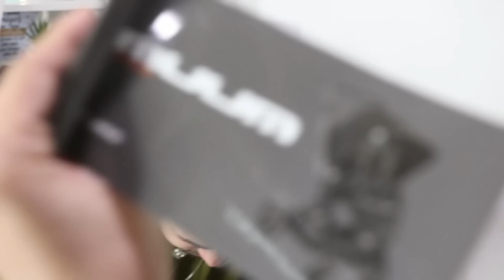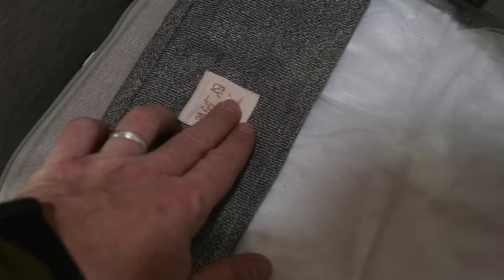Ya tenemos EL CARRO DEL BEBÉ !! ♡